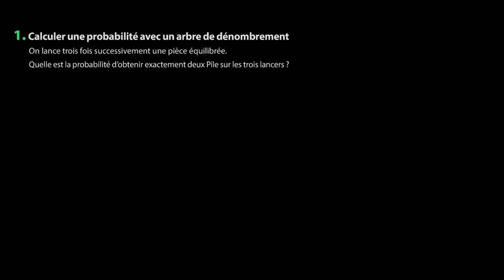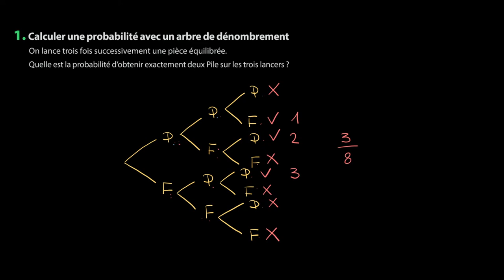Mathématiques - Se préparer aux variables aléatoires réelles (1)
Retrouvez-moi en live sur Twitch Dans cette vidéo nous allons calculer des probabilités à partir d'un arbre de dénombrement afin de se préparer aux variables aléatoires réelles pour le programme de mathématiques en première.

Sources:
Manuel Magnard Sésamath Première